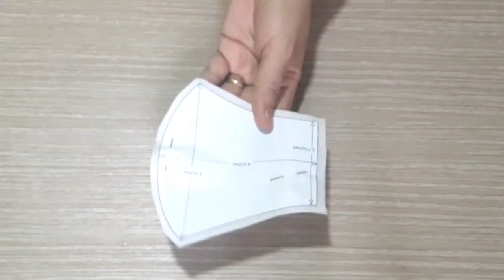DIY Covid-19 Face Mask with Filter Sewing Tutorial / How to Make 3D Cloth Facemask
Covid-19 is not yet over and because of this pandemic face mask can be considered as one of our basic needs. Making face mask can be easily made with or without sewing machine as long as you know how to sew by hand you can make your own. Because of many tutorials online you can learn how to make different styles of face mask. Here I made another face mask sewing tutorial that has a built-in filter inside. The fabric that I use for the air filter is a non-woven polypropylene fabric that has the advantage of being easily to wash which allowing you to use it repeatedly.

-According to what I've read online, FYI;
NWPP stands for non-woven polypropylene. I'ts a fabric made from plastic that feels like canvas. It is also the same material used for reusable grocery bags, tote bags and wine bags.

Here is the list of the materials used in this face mask;
Fabric (2pcs. 6"x12")
Non-woven fabric
Elastic (2 pcs.- 6 inches each)

I only used one pattern, therefore some steps are just repeating to form this face mask. Please watch the whole video for the procedures on how I made this face mask.

diybuddy4